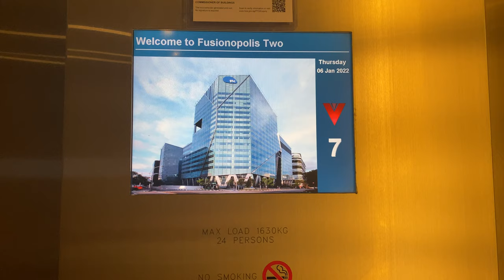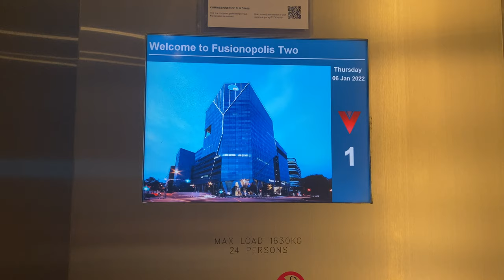OTIS SKYRISE MR @ KINESIS [HIGH ZONE LIFTS SERVING 7 TO 11]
Will soon get Otis Compass as an overlay modernisation.

Serves the High Zone, or from 7 to 11 (a total of 6 landings).